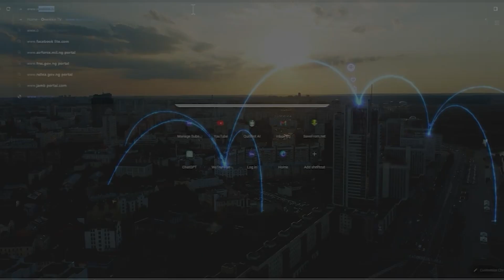Israel Says It Will Expand Military Operations In Rafah If Hostages Are Not Returned By Ramadan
World Watch:

1. ECONOMIST/YOUGOV POLL: MOST AMERICANS BELIEVE TRUMP WILL WIN

2. ISRAEL SAYS IT WILL EXPAND MILITARY OPERATIONS IN RAFAH IF HOSTAGES ARE NOT RETURNED BY RAMADAN

3. CALIFORNIA BRACES FOR MORE HEAVY RAIN - AND POSSIBLY TORNADOES